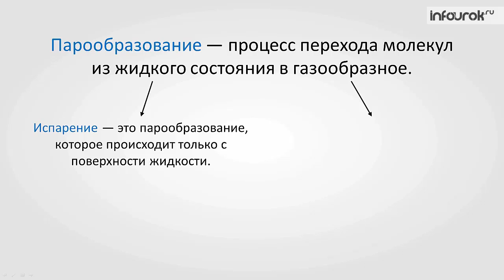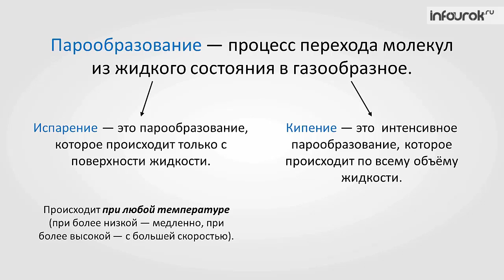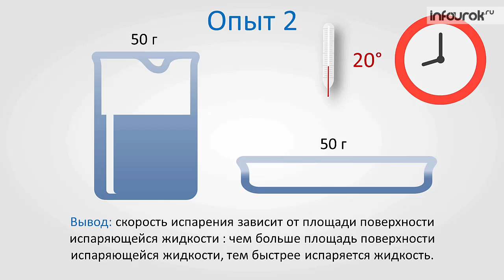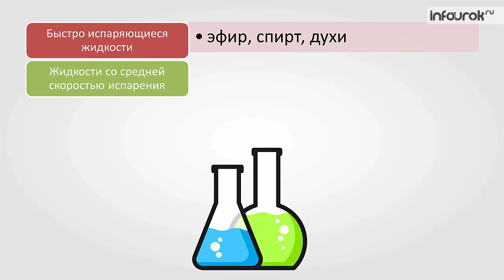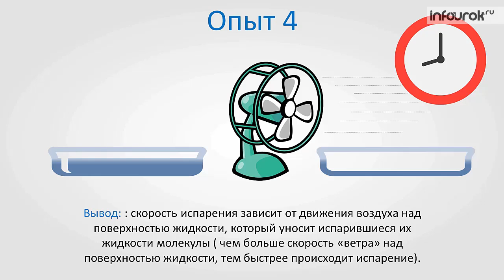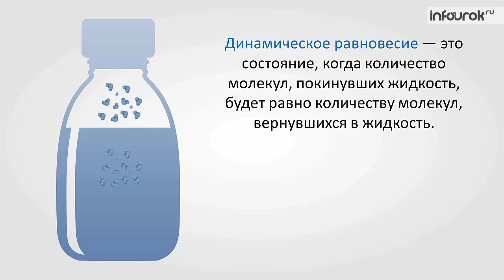Испарение. Ненасыщенный и насыщенный пар | Физика 8 класс #5 | Инфоурок